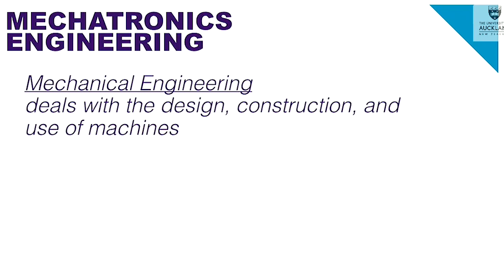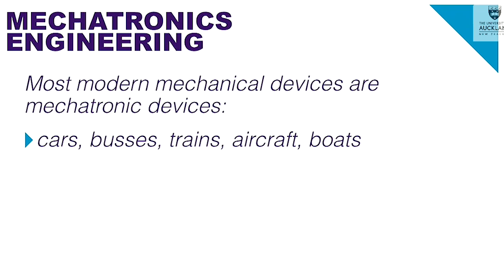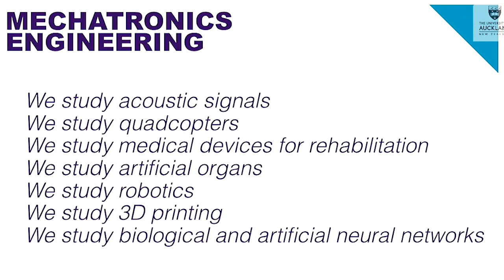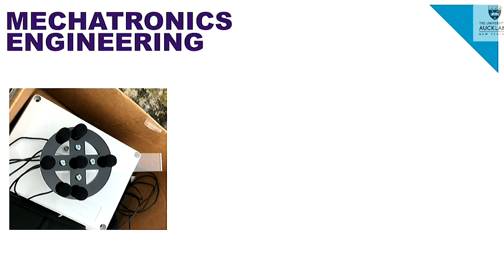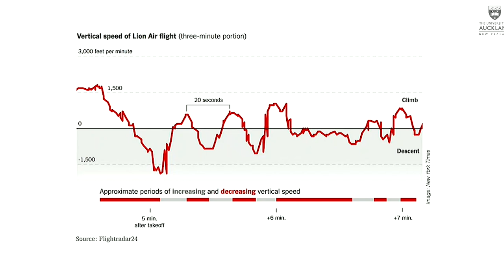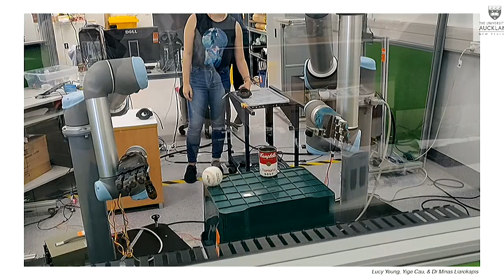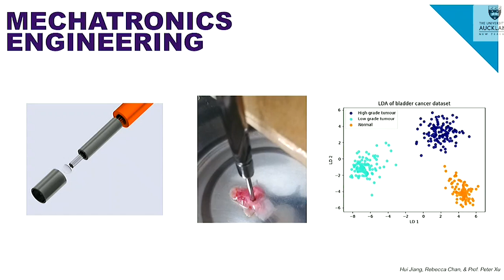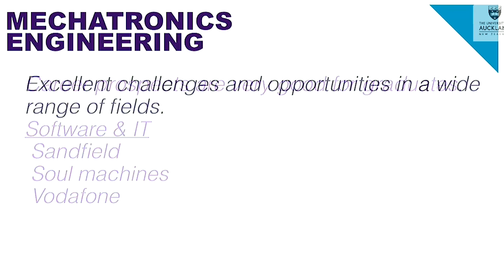Open Day 2019: Mechatronics Engineering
Learn about studying Mechatronics at the University of Auckland's Faculty of Engineering.

This lecture was originally presented on 31 August 2019. Some of the content included may be subject to change.